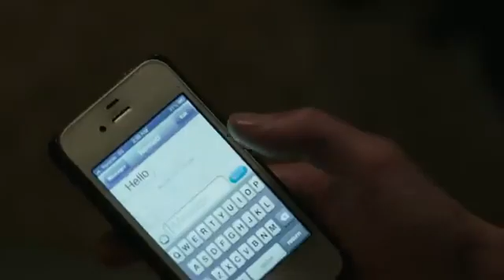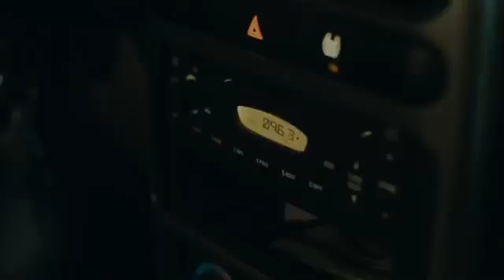The Signal 2014 Film Explained in Hindi Urdu Signal Summarized हिन्दी